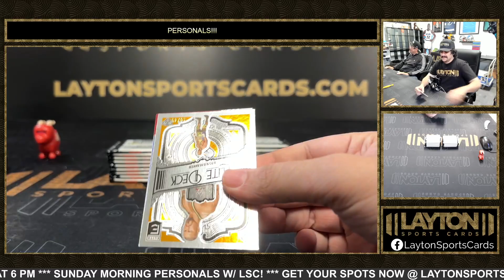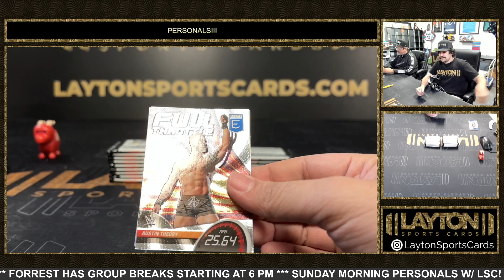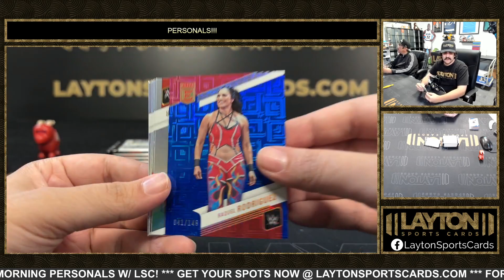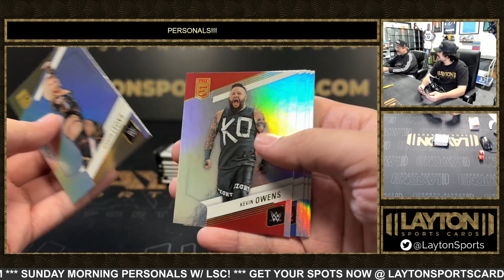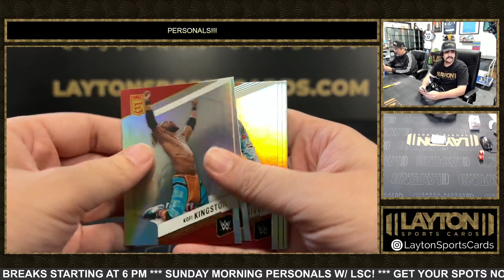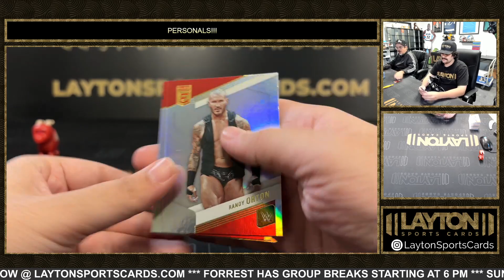1 Box Of 2023 Donruss Elite WWE For Mark D